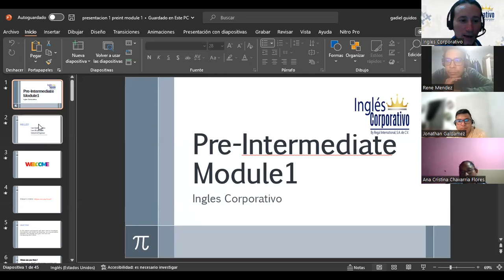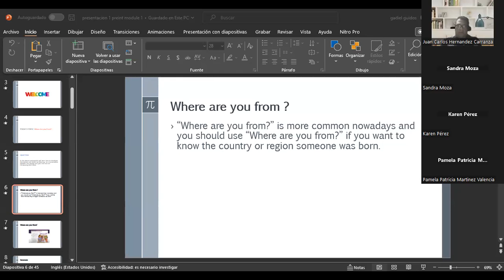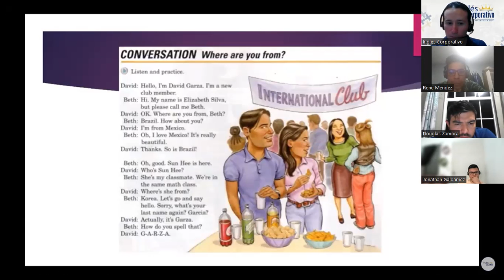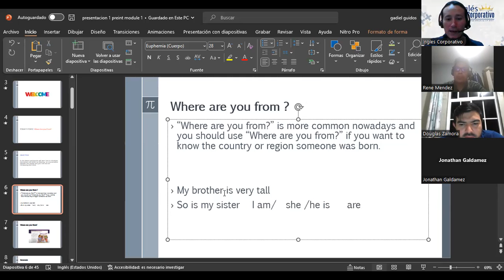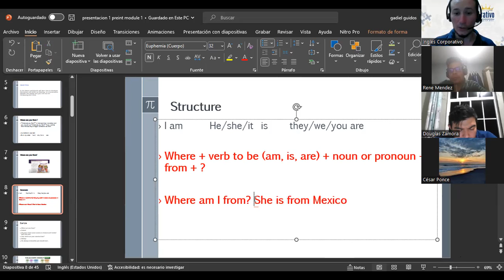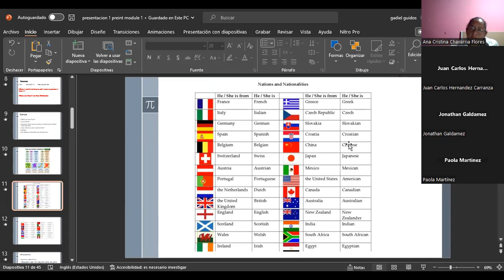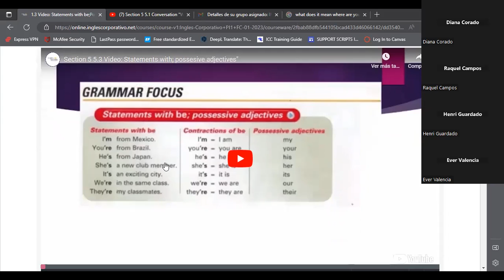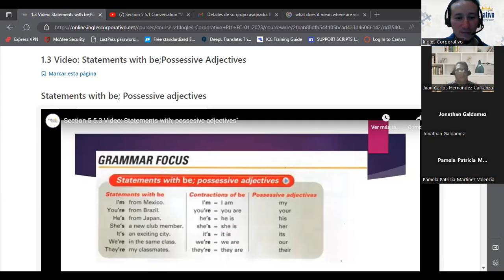Sesión 01-06/02/2023-PROESP-30098-004-2023-GUIDOS-Where Are You From?